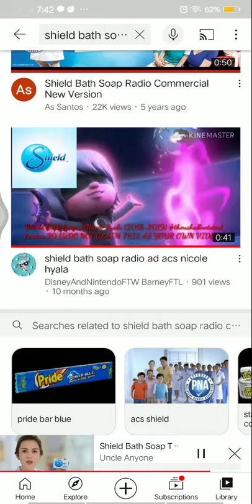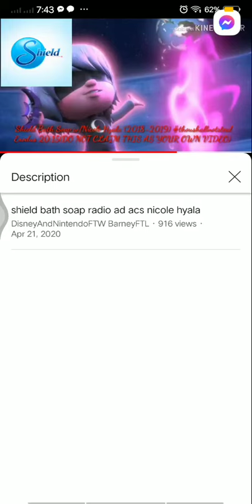Shield Bath Soap Commercial